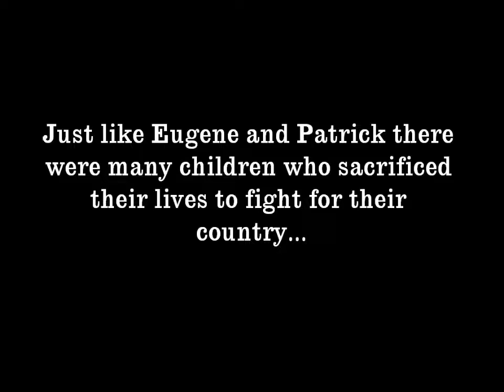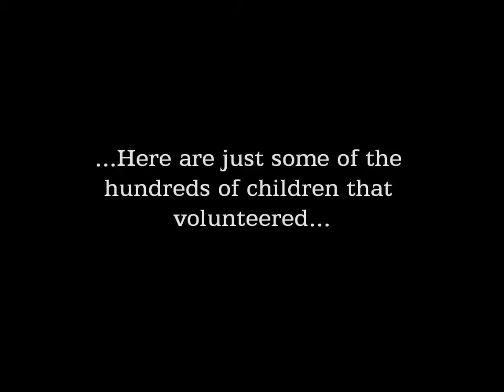WW1 Movie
This a movie about 2 child soldiers fighting in WW1.